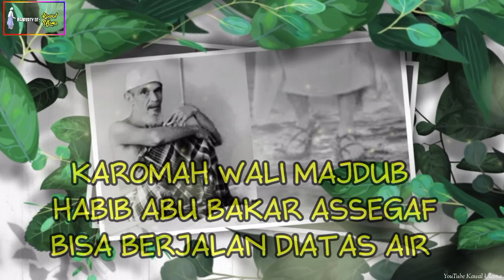Terekam Dari Jauh! Warga Terkejut! Habib Bakar Mengambang Diatas Air